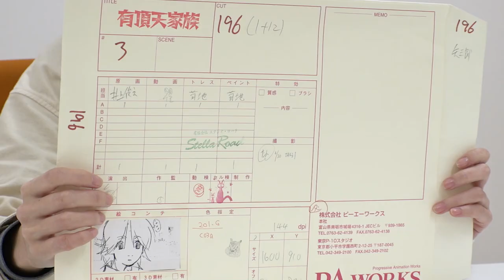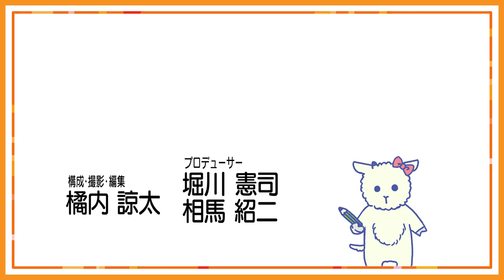【P.A.養成所】「アニメーションベーシックカリキュラム」動画講義編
P.A.養成所の情報をお送りしていく配信番組
「アニメーションベーシックカリキュラム（AnimationBasicCurriculum）」」
略してABC！！記念すべき第１弾です。
今回はP.A.養成所のカリキュラムの中から「動画講義」をご紹介していきます。

プロの原画マン育成を目指しているP.A.養成所が、
なぜ１年をかけて「動画」を講義として扱っているのか。
動画作業から一体アニメーションの何を学ぶことができるのか。

将来、アニメーターになりたいと考えている方に、ぜひ見て頂きたい内容となっています。

アニメーションベーシックカリキュラム第２弾の「原画講義編」も公開しています！！

P.A.養成所のことがわかるプロモーションビデオも公開中！
ピーエーワークス代表取締役堀川憲司や
「有頂天家族」で監督を務めた吉原正行が養成所にかける想いを語っていますよ！

こちらも合わせて、ご覧ください。

P.A. 養成所の情報に知りたい方は、下記のURLよりホームページへ！！

大西沙織

MA
鳥居拓也（IMAGICA Lab.）

音効
江藤純（カロッツァ）

イラスト
竹之内美穂

アシスタントディレクター
伊藤翔太郎

構成・撮影・編集
橘内諒太

堀川憲司
相馬紹二

企画・著作
P.A.WORKS